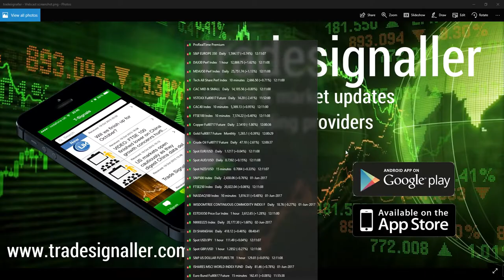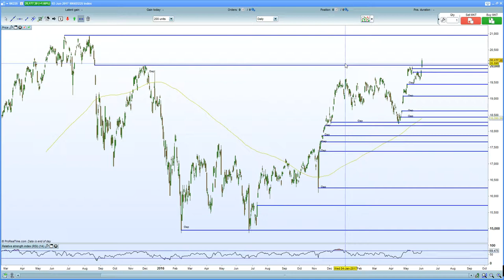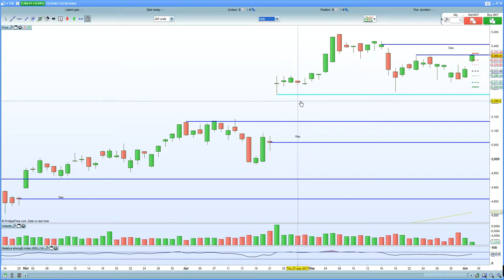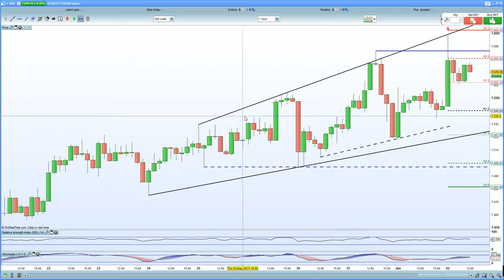FTSE 100 holds double top as oil slides. DAX 30 breaks out following Nasdaq 100